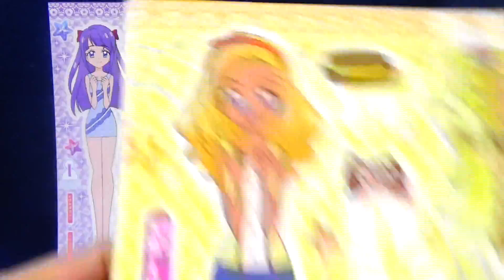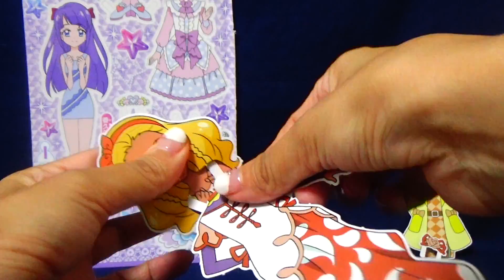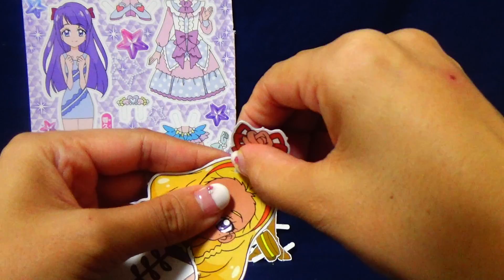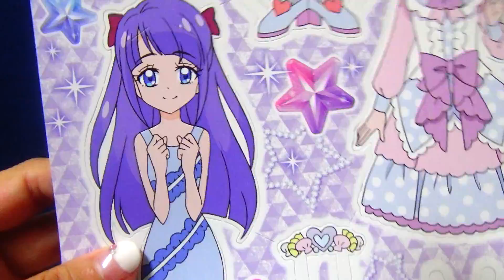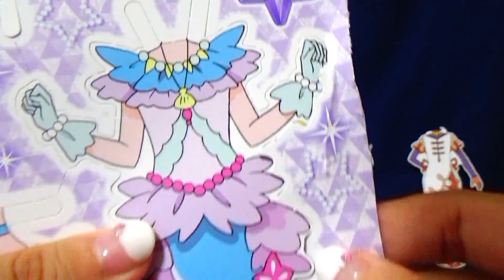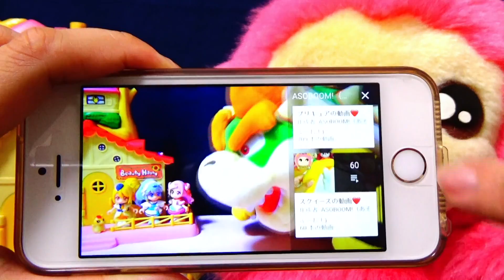まどかとえれなのきせかえあそび♪どんなお洋服がにあうかな？スタートゥインクルプリキュアのきせかえごっこ